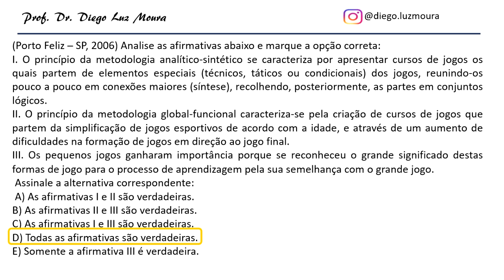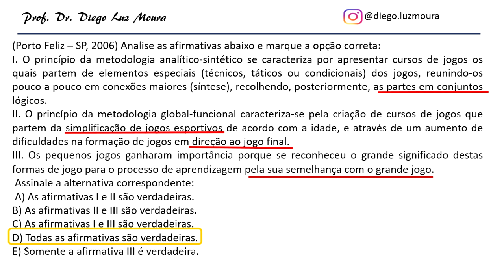Métodos de ensino_questão comentada de concurso público.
Neste vídeo comento uma questão de concurso público de conhecimento especifico da EF no tema corpo e cultura.
Se você tem interesse em se aprofundar no debate sobre a educação física escolar